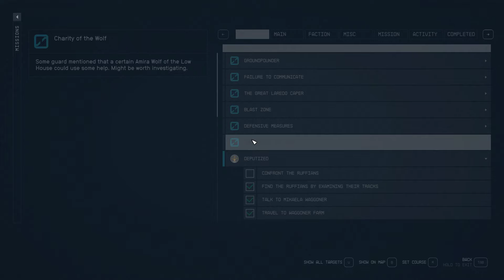Find the Ruffians by Examining their Tracks Starfield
This video shows how to Find the Ruffians by Examining their Tracks Starfield